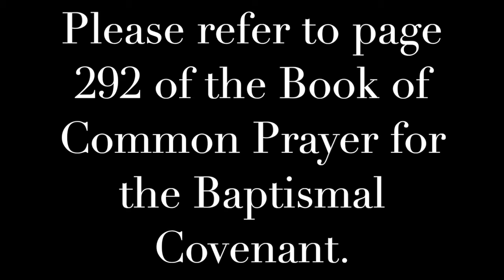David Smith EfM Completion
On Sunday, September 22 we were having a few audio issues, so not everyone was able to hear the remarks from Ruth Winkler and David.